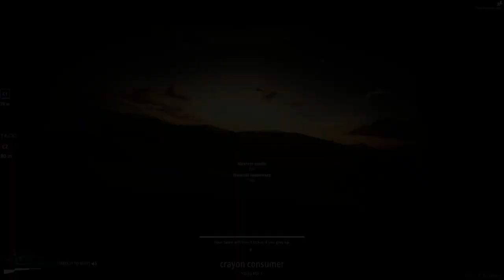From Morbidly Obese to Decently Fit (My Full Fitness Journey)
i still have more gains to make, just wanted to share this story because i thought tweaking my back 5 times within like 2.5 months was funny